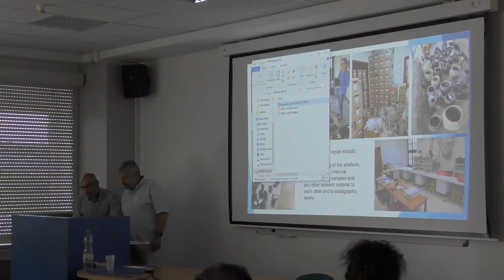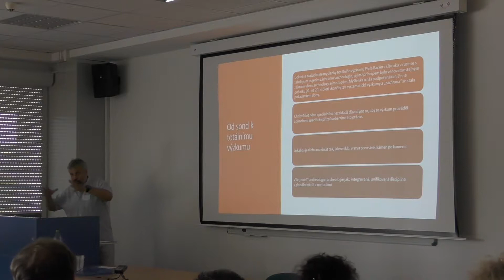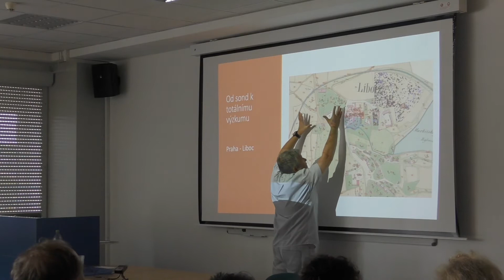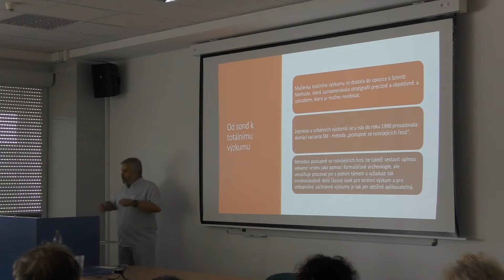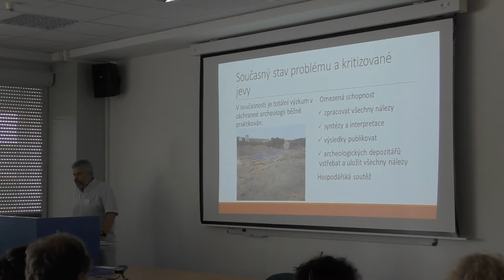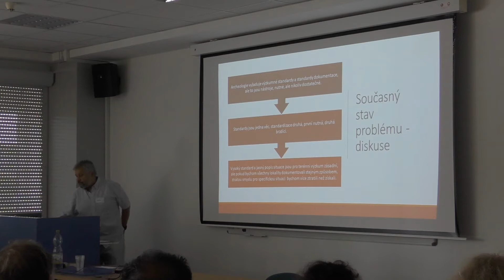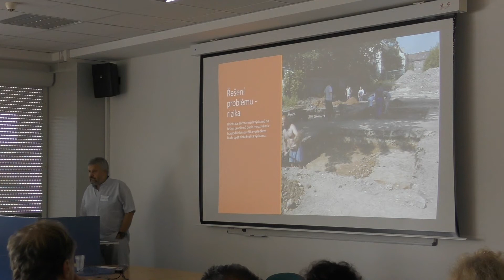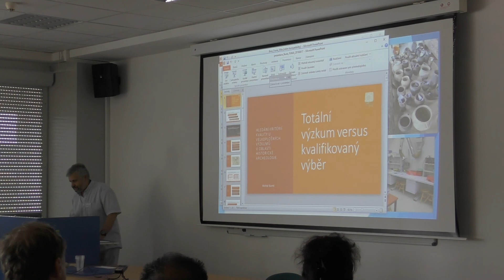M. Bureš: Totální výzkum versus kvalifikovaný výběr. (FUMA 2019)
Michal Bureš

Totální výzkum versus kvalifikovaný výběr. Hledání kritérií kvality u velkoplošných výzkumů v oblasti historické archeologie

Rozsah velkoplošných výzkumů v oblasti historické archeologie osciloval v posledních cca dvaceti pěti letech v terénu mezi totálním výzkumem, po kterém zůstaly jen negativy archeologických situací, a výběrem daným osobními preferencemi archeologa – vedoucího výzkumu, po jehož ukončení by jiný archeolog s jinými preferencemi mohl klidně dále pokračovat třeba i měsíce dalšími vykopávkami. Zatímco u výběru dle vlastních priorit archeologových hrozí riziko ztráty důležitých dat, metoda totálního výzkumu v sobě skrývá jiné problémy. Těmito problémy je zejména omezená schopnost zpracovat všechny nálezy a interpretovat jejich nálezové souvislosti a ještě omezenější schopnost archeologických depozitářů vstřebat a uložit všechny nálezy, z takto pojatých archeologických výzkumů pocházející. Existuje nějaká zlatá střední cesta mezi individuálním voluntarismem a otrockým hromaděním nevytěžitelných dat? A co jsme pro nalezení takové cesty doposud udělali?